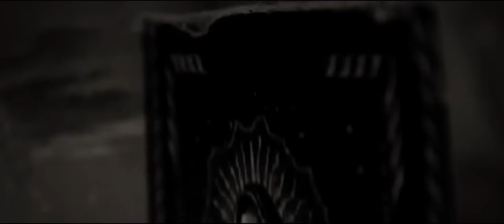Eskorzo "Suave" feat. Celso Piña & Coque Malla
SUAVE

Que-te-que-que...
Que yo te vengo a decir a ti
Que yo te vengo a decir a ti suave...suave...
Que-te-que-que...
Que yo te vengo a decir a ti suave

Hoy vengo suave
Porque la muerte me dio la clave
Para vivir mucho mejor
No tires tu llave
No vaya a ser que un día quién sabe
Se nos presenta la ocasión
Y un viento de levante que sale de ninguna parte
Te anima a cantar
Canciones de amor
Junta bien los cables
Y hagamos que todo esto estalle
Y acabemos con to...
Acabemos con to...
Suave...

Que-te-que-que...

No me gusta la gente
Transparente como el agua
Que un día te vienen de dulce
Y otro de agua salada
Y no me agrada esa gente
Con veneno de serpiente
Serpiente mala tu sabes que conmigo
Tu tienes que ir suave...

Hoy vengo suave
Canciones de amor
Acabemos con to...
Suave...

Que-te-que-que...

Tema extraído del LP "Camino de Fuego"
Grabado y Mezclado por Alex Martínez
Masterizado por Yves Roussel

Videoclip
Dirección: Estudio Demiurgo
Colaboración: Coque Malla, Celso Piña y Francisco Villalobos.Cámara: Enrique Pérez y Sergio Vera
Cámara: Ernesto Kbyo
Edición: Sergio Vera
Post-producción: Enrique Pérez
Ayudantes de producción: Juanra Vera y Francisco Villalobos

Videoclip del single "Suave", del nuevo disco de Eskorzo "CAMINO DE FUEGO".